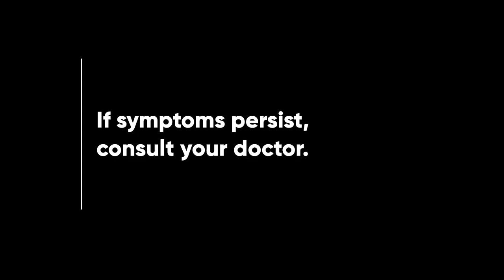Pharex Vitamin B1 + B6 + B12 Radio Ad 2023 30s (Chavacano Version)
Ito po ang Chavacano Version ng 2023 Radio Ad ng Pharex Vitamin B1 + B6 + B12 - Pharexited!

DRPS Two 3346: Pharex Vitamin B1 + B6 + B12 Radio Ad 2023 30s (Chavacano Version)